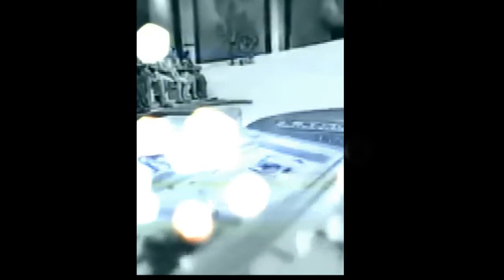மனதை நெகிழ வைத்த காதல்.... neeya naana